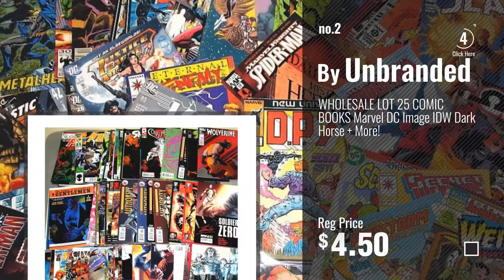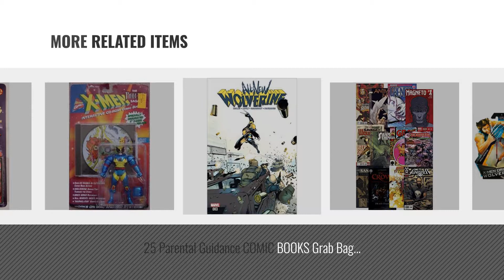Top 10 Wolverine Comic Book [2018]: X-Men Origins Wolverine - Comic Book Series - Wolverine Action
Black Friday / Cyber Monday X-Men Origins Wolverine - Comic Book Series - Wolverine Action Figure Brown Suit by Wolverine

Black Friday / Cyber Monday WHOLESALE LOT 25 COMIC BOOKS Marvel DC Image IDW Dark Horse + More! by Unbranded

Black Friday / Cyber Monday Marvel Wolverine Bookend by Marvel

Black Friday / Cyber Monday Marvel Heroes 500 Piece Jigsaw Wolverine Thing Fantastic Four Ages 10+ by Marvel

Black Friday / Cyber Monday Marvel Universe Wolverine & She-Hulk Exclusive Comic Pack Includes Collectible Comic Shot by Hasbro

Black Friday / Cyber Monday 25 Parental Guidance COMIC BOOKS Grab Bag Collection from DC, Marvel & more. MATURE by Kersplat! Comics

Black Friday / Cyber Monday All New Wolverine #3 Comic Book by Marvel Comics